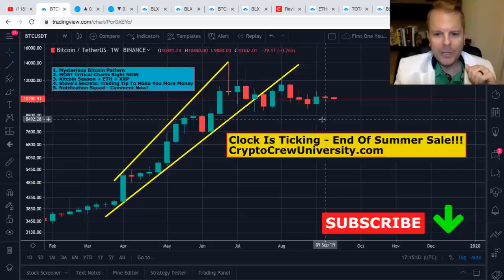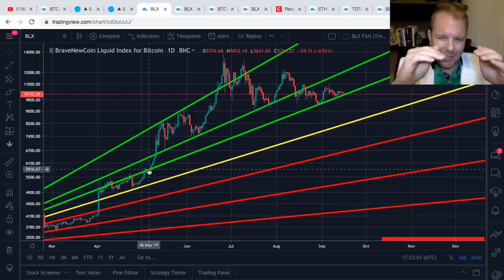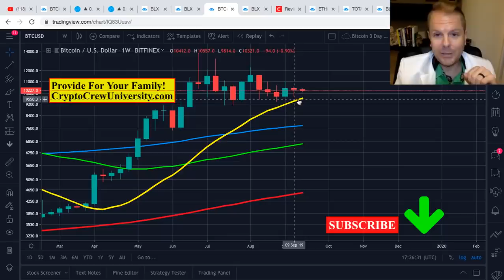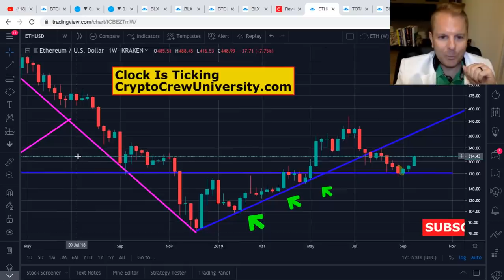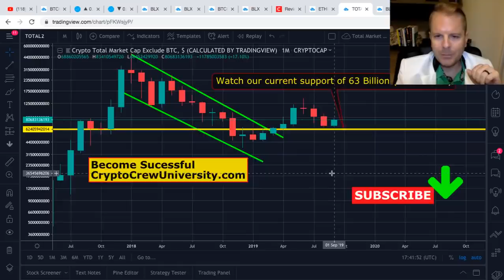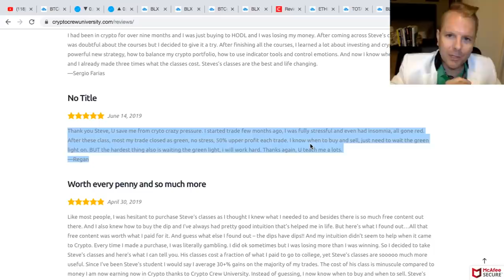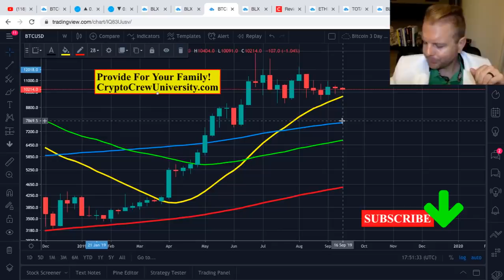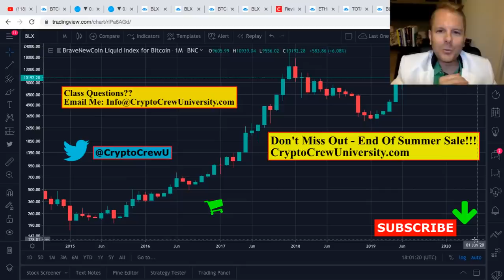THIS MYSTERIOUS PATTERN SAYS BITCOIN COULD BLAST TO 20K (btc crypto news eth xrp today